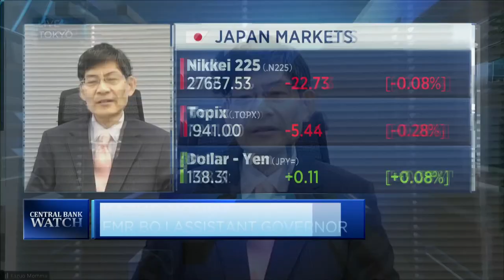The Bank of Japan is right to stick to its own philosophy: Economist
Kazuo Momma of Mizuho Research & Technologies explains why there's no reason for the Bank of Japan to shift its monetary policy in the current situation.